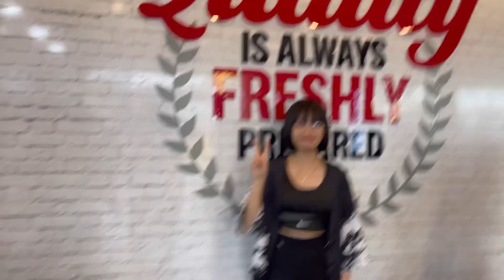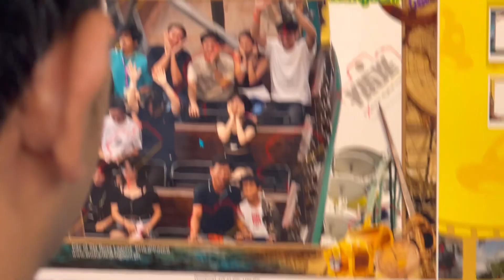ENCHANTED KINGDOM (SAKYAN LAHAT NG NAKAKATAKOT)/